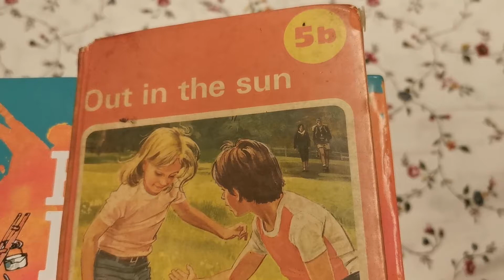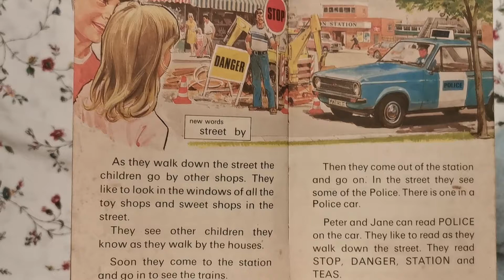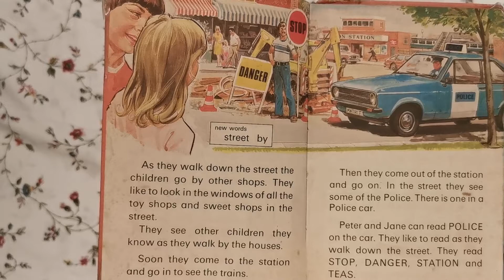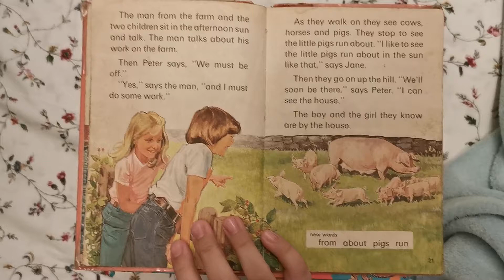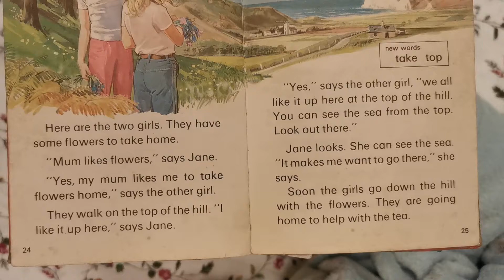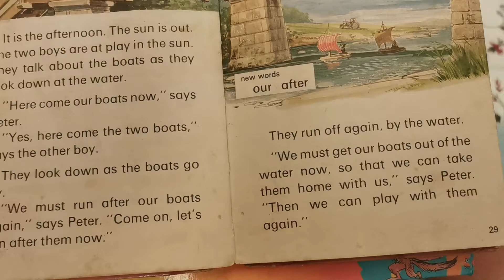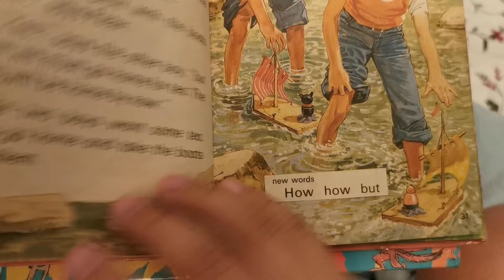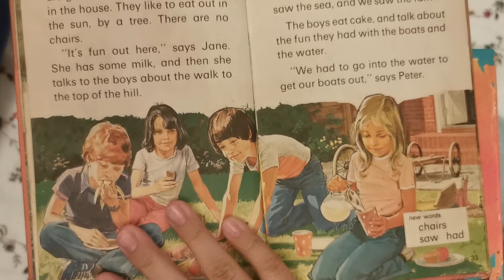Peter and jane 5b ~ out in the sun (part 2)